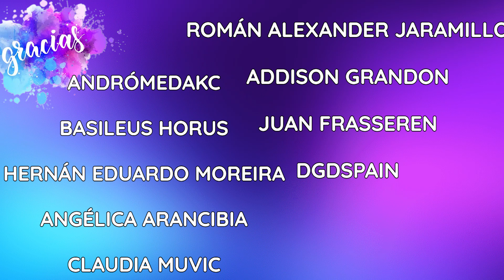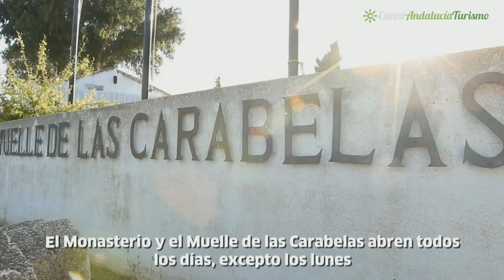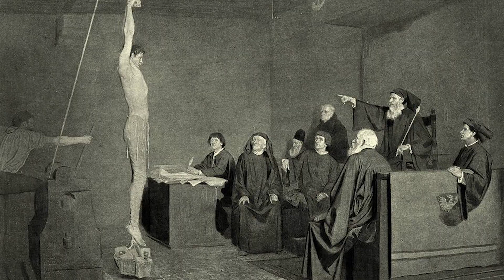Preparación del PRIMER viaje de COLÓN 🌋 ¿CUÁNTO COSTÓ?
Hay muchas leyendas y mitos sobre el prier viaje de Colón a América: ¿Cuánto costó la empresa? ¿Tuvo Isabel la Católica que vender joyas para financiar el proyecto? ¿Llevó Colón en las naves expresidiarios porque no encontraba tripulación? en este vídeo despejamos las dudas.

📝 BIBLIOGRAFÍA:
Colón, H. A. C. (1992). el descubrimiento de América. Caracas: Monte Ávila Editores.
Rodríguez, F. G. (2014). El descubrimiento de América. WeebleBooks.
Colón, C. (2006). Diario de abordo (Vol. 295). Edaf.
Pérez, J., & Fontenla, F. S. (1997). Isabel y Fernando: los reyes católicos (Vol. 4). Editorial Nerea.

🙏 ¿Quieres patrocinar el canal? Puedes apoyar mi labor de dos formas🙏 :

1- Conviértete en miembro de este canal para disfrutar de ventajas, pincha en el siguiente enlace:

📚 ¿Te gusta la lectura histórica? Hecha un vistazo a mis publicaciones en el siguiente enlace